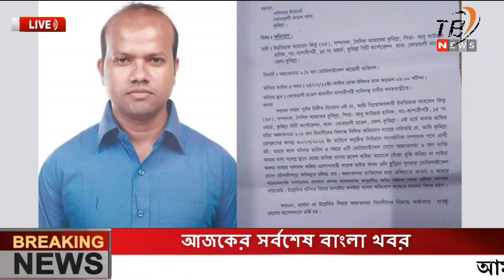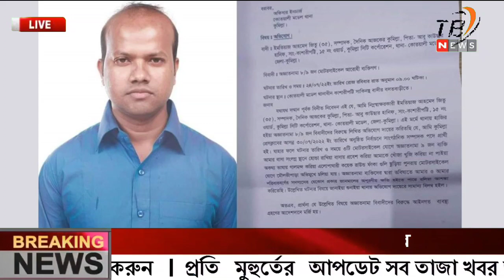এইমাএ পাওয়া Ajker khobor 26 July 2022 | Bangla news today | Bangladesh latest news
-* ANTI-PIRACY WARNING *